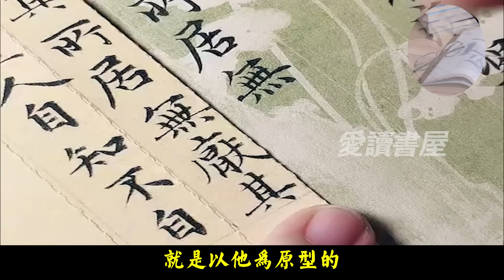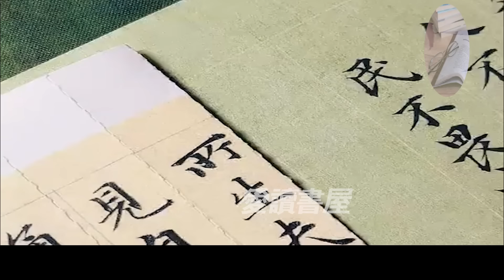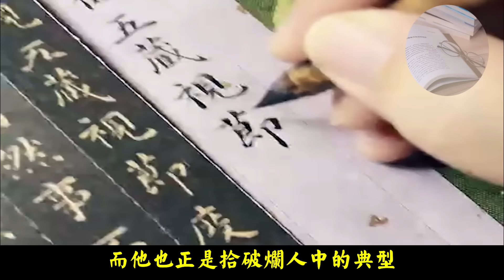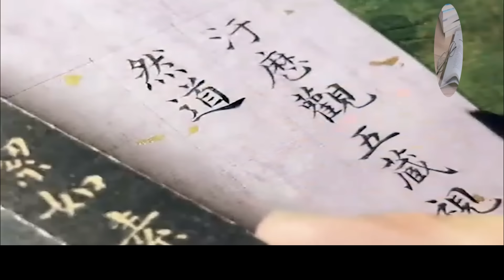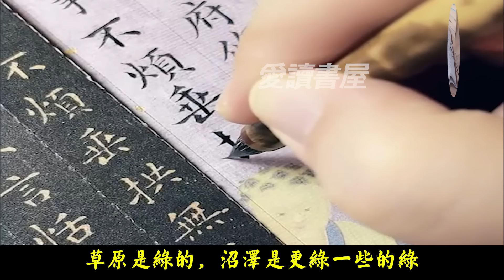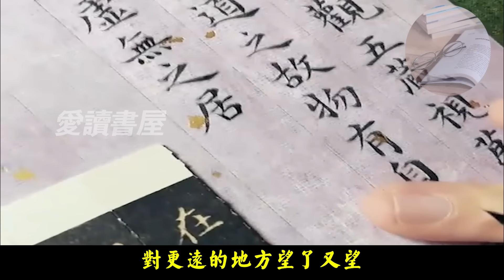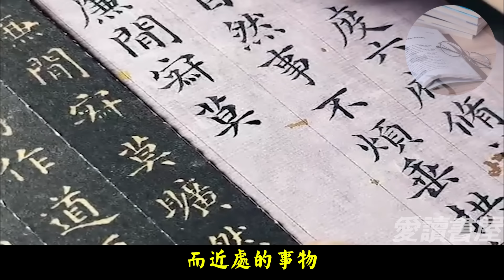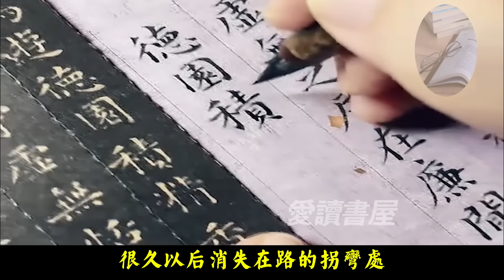经典短篇小说欣赏《在肮脏的地方干净地活着》作者：贾平凹！散文《通往一家人去的路》作者：李娟！